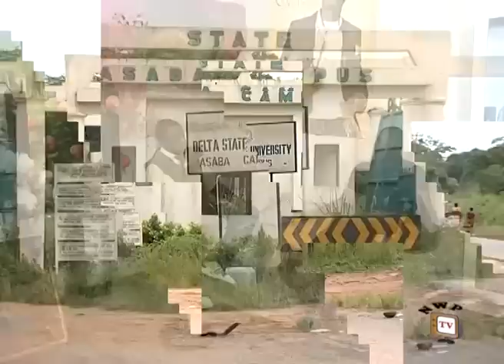The Siege 2 - Nigerian Nollywood Movie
Nollywoodpicturestv now brings to you a captivating movie titled THE  SEIGE.
For  Michele (Mercy Johnson),Amainabo (Yul Edochie) is a perfect gentleman and she loves him so dearly,suddenly comes some external forces springing up from various quarters to frustrate this passionate union.
Herein lies the crux of the story as the stage is set for other intriguing actions that made this movie completely exceptional.

Nollywood Movie Starring: Mercy Johnson,Jim Iyke,Olu jacobs,Yul Edochie,Jackie Appiah.
Produced by:Chibuike Ibeh.
Directed by:Ugezu j.Ugezu.